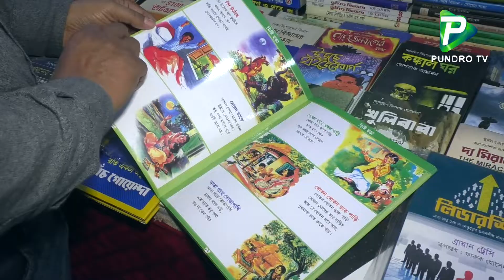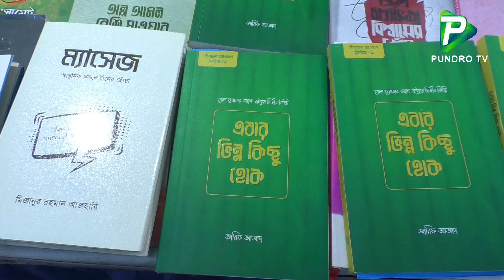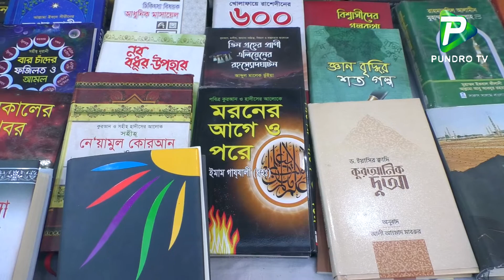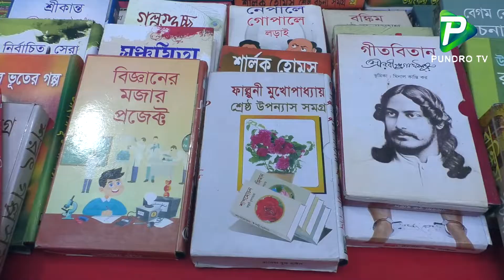শেষ হলো বগুড়ার বইমেলা। Bogura Boi Mela news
Report Name: শেষ হলো বগুড়ার বইমেলা। Bogura Boi Mela news
Organized By: Pundro TV Team
Camera & Video Editing: Pundro TV Team